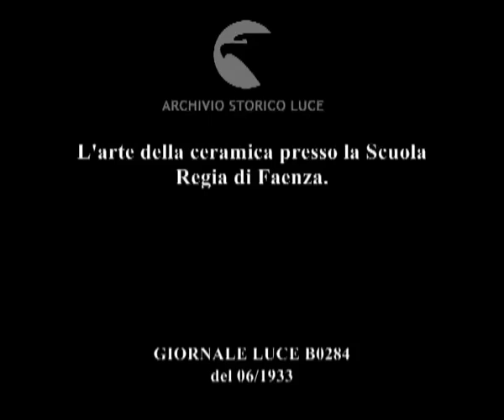L'arte della ceramica presso la Scuola Regia di Faenza.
Descrizione sequenze:Il Palazzo della Regia Scuola ; Interni ; La sala didattica con gli allievi ; Allievi impegnati con la ceramica ; Vengono personalizzati i vasi di ceramica ; Rassegna di prodotti di ceramica: piatti. vasi. servizi vari. teiere etc. ;